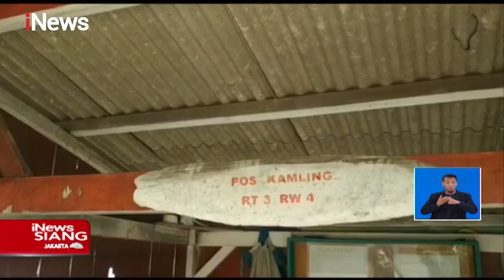Terekam CCTV! Bocah Jadi Korban Penjambretan Telepon Genggam - iNews Siang 21/02